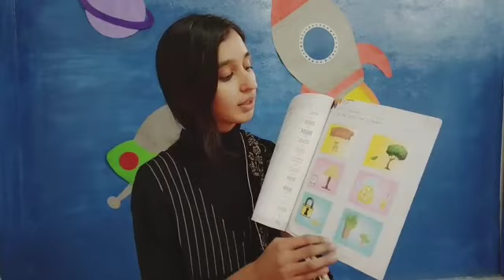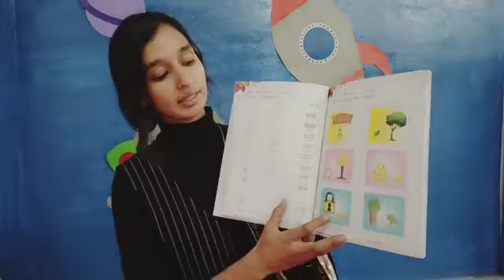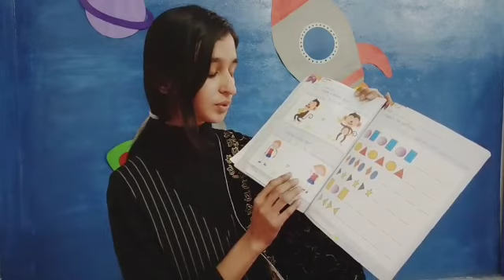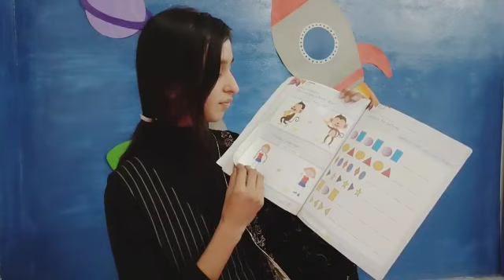KG Maths Lesson 11